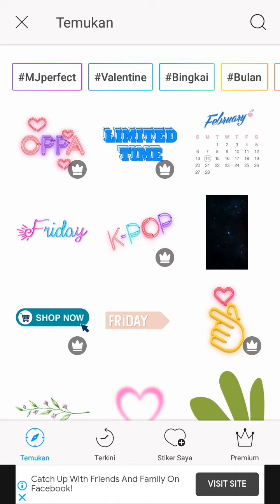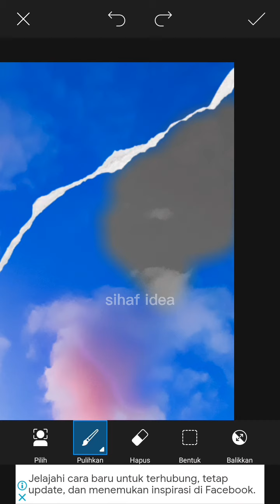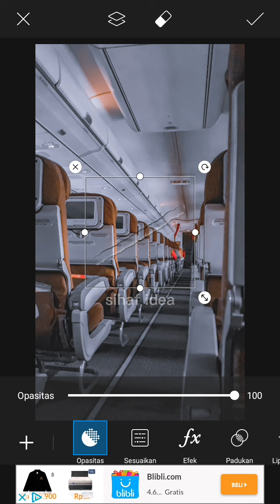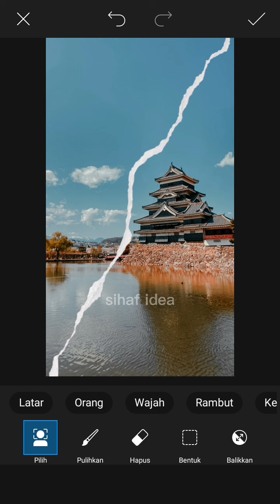Cara Buat Efek Sobekan Kertas di Foto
cocok banget untuk story instagram biar makin keren.